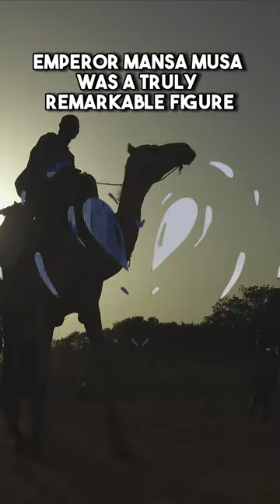The Richest Man Who Ever Lived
in this short video, we explore the fascinating story of the richest man who ever lived: Emperor Mansa Musa. As the king of the Mali Empire in the 14th century, Mansa Musa controlled the valuable gold and salt trades and the trade routes through the Sahara desert. He was also a devout Muslim and made a famous pilgrimage to Mecca, during which he gave away so much gold that he caused inflation in the cities he passed through. Mansa Musa's wealth was so vast that it's almost impossible to imagine - some estimates suggest that he was worth over $400 billion in today's money. Join us as we delve into the incredible life and legacy of Emperor Mansa Musa, a truly remarkable figure in African history.